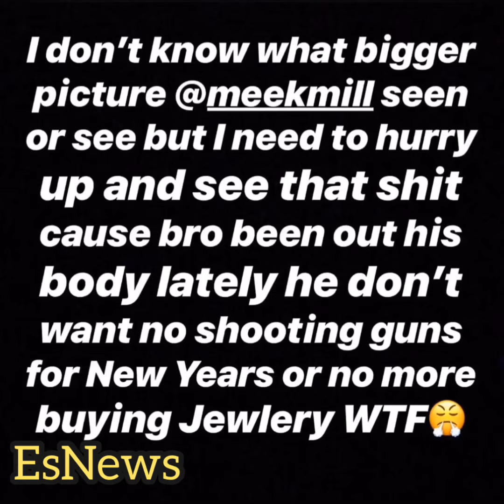Adrien Broner Responds To Meek Mill Shows Off SICK Diamonds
Adrien Broner Responds To Meek Mill Show Off SICK Diamonds